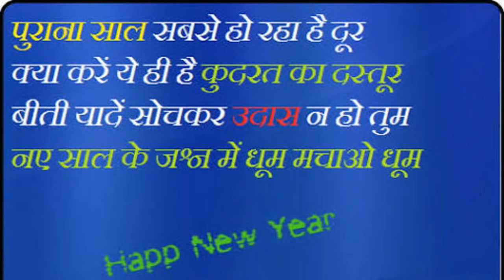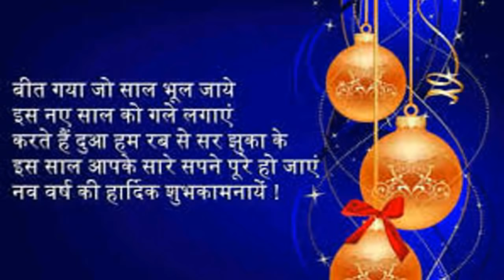Happy New Year !! New year Sayari !! New year wishes !! Hindi whatsapp status video 2018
Happy New Year !! New year Sayari !! New year wishes !!

Hindi whatsapp status video 2018